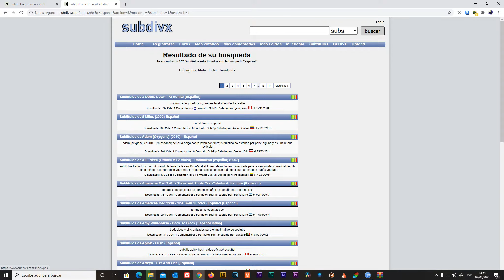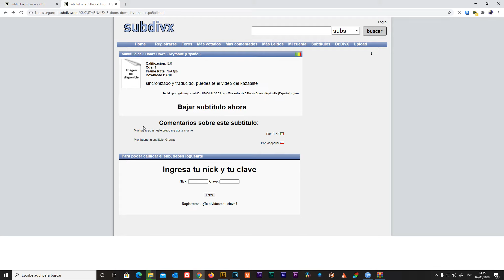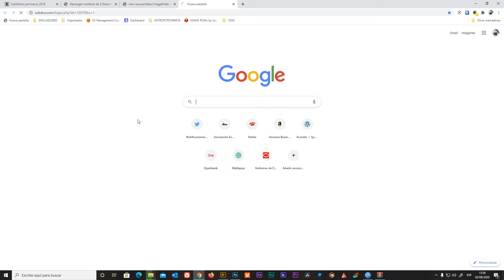Bajar Subtitulos de Peliculas y Series sin bloqueadores ni notificaciones de Subdivx subtitulos.guru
Os dejo un pequeño video que puede ser de utilidad para poder acceder a los links de descarga de los subtítulos de estos sitios que nos ponen bloqueadores o nos exigen activar las notificaciones.